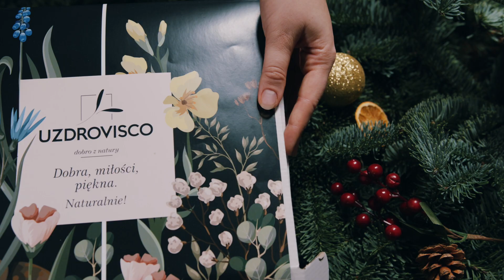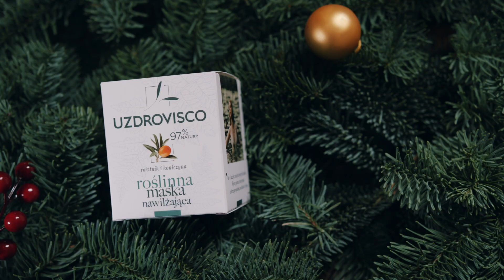🎁Prezentownik 🎁- pomysły na świąteczne prezenty od UZDROVISCO 🎄🎅🏼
Jeśli jeszcze się zastanawiasz co wyjątkowego możesz kupić bliskim Ci kobietom to przychodzimy z pomocą! ❤️W dzisiejszym odcinku nasze pomysły na ciekawe prezenty NIE tylko kosmetyczne. 🎁

ZAZNACZ DZWONEK obok przycisku subskrypcji, żeby otrzymywać powiadomienia i nie przegapić kolejnych materiałów!

Produkcja: „Zosie Samosie” z UZDROVISCO